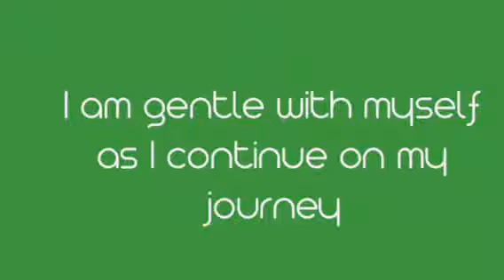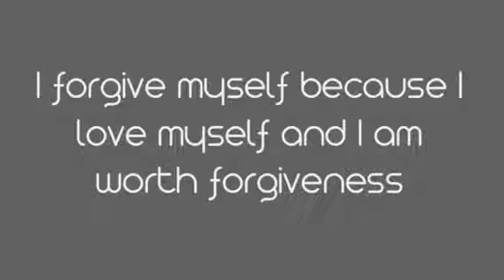Positive Affirmations for shedding negativity, loving yourself, and evolving!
This set of affirmations is dedicated to shedding the last bit of negative, low vibrational energy as you evolve into the best version of yourself. New set of affirmations every week.

Personal IG: @hearmyleoroar
Business IG: @totalwellnessmbs